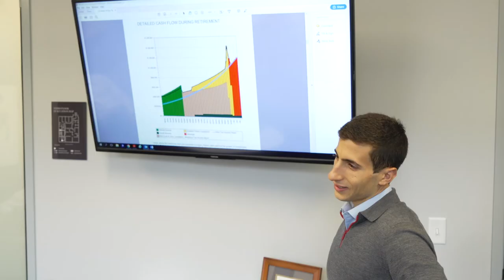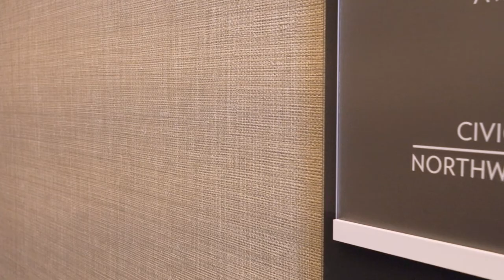Civic Financial Promotional Video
Promotional video for Civic Financial out of Boston, Massachusetts